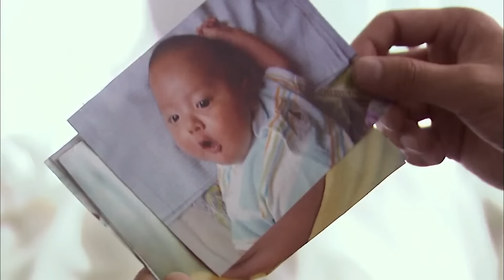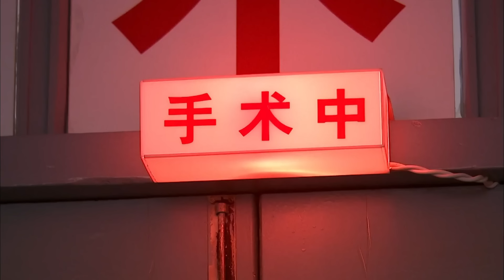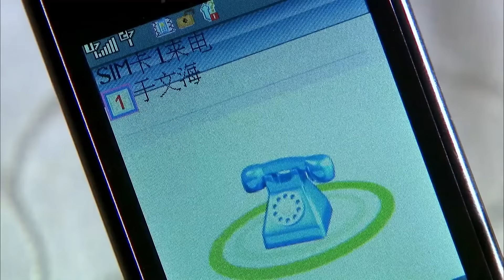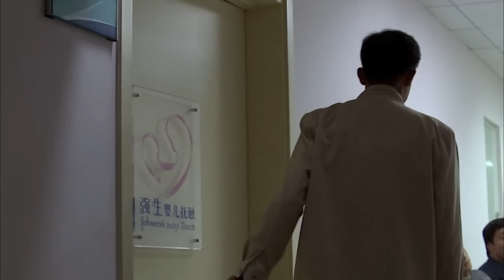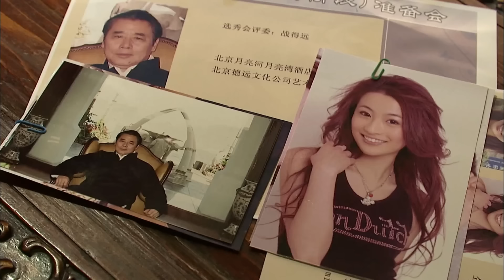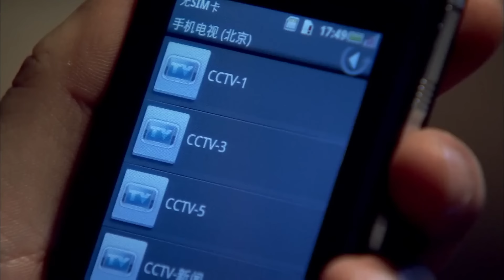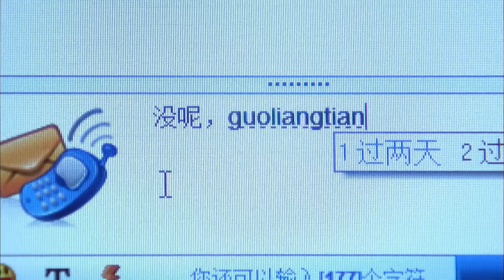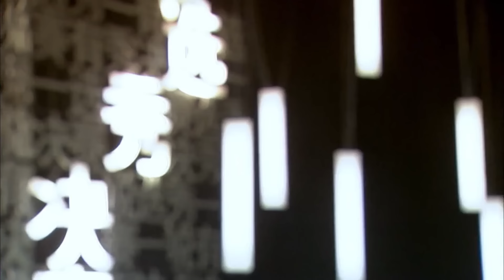【Full Movie】丈夫和小三订婚，谁料妻子离婚后生下的孩子出事，丈夫立马抛下小三，小三气疯了！👾chinesedrama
劇名（Drama Name）：【手机 cell phone】